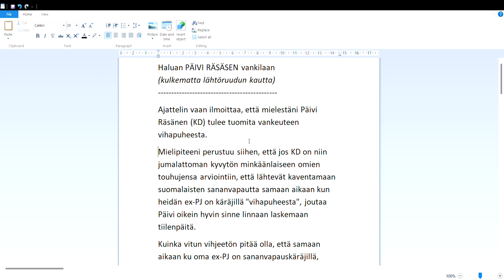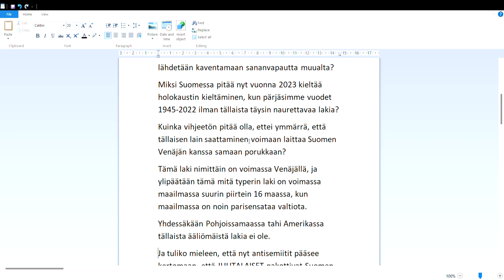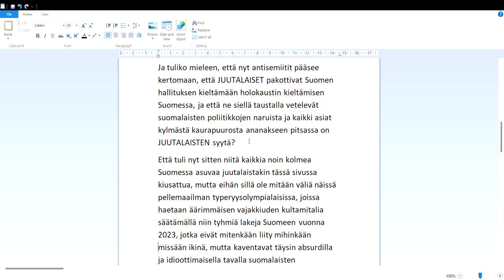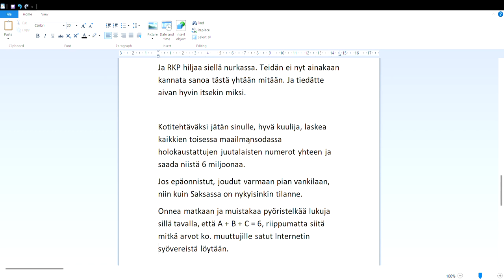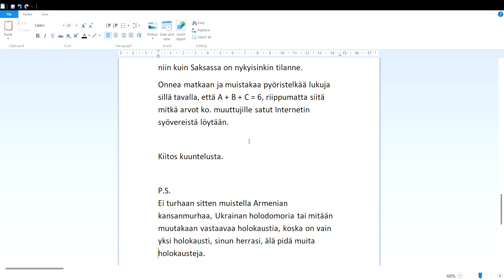Päivi Räsänen VANKILAAN!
Mielummin välittömästi ja heti.